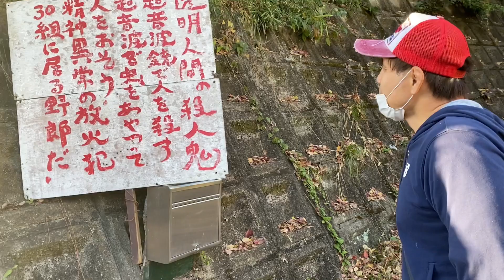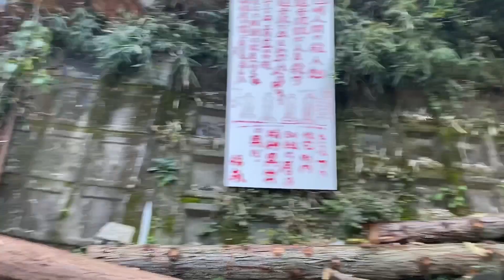透明人間と戦う男 入間のミステリー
透明人間と戦う男。
長らくのあいだ、透明人間の攻撃に悩まされている入間の住人、犯人は特定出来るとのことですが、実証がなく警察が動いてくれない。
一体ここで何が起きてるのか？　あのサブカルの神、クーロン黒沢氏に紹介して頂き、本人とお話しさせてもらいました。

菊田早苗
総合格闘技グラバカ所属
タイトル

2018年10月にYouTube開設
趣味はアジア放浪旅、料理　食べまくり、ピアノ、70年代音楽、車
格闘技だけでなく、趣味の話、沢山の知り合いを通して、様々なことを配信していきたいと思っています。よろしくお願いします。